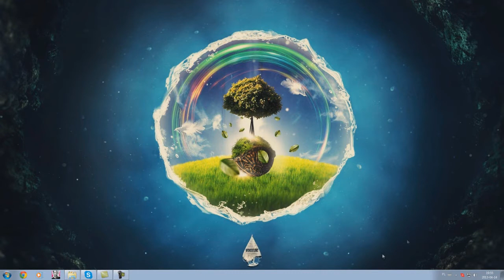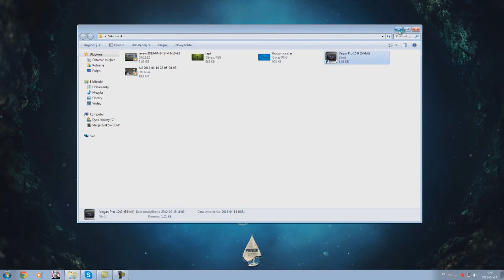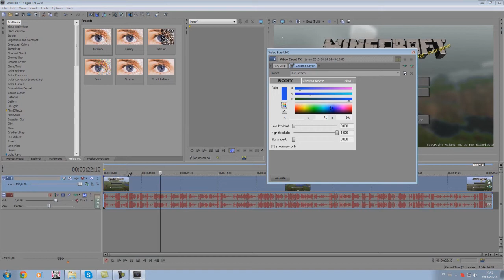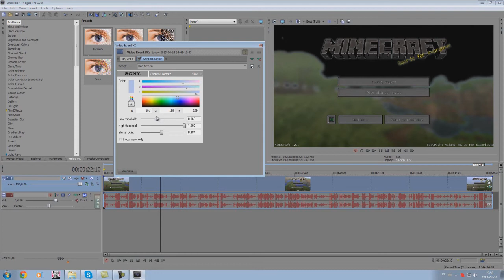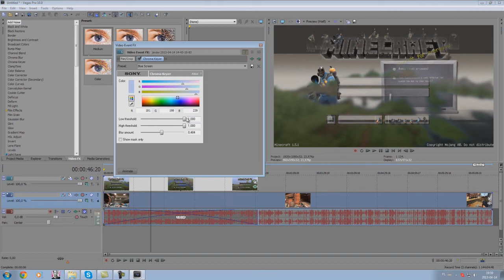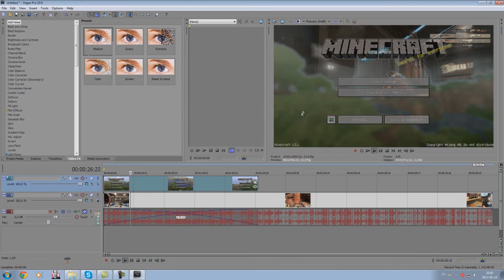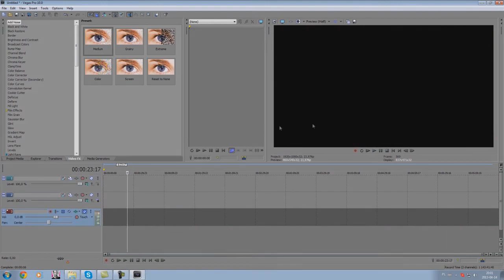Bulwersowy Poradnik ! - " Green Screen ( Chroma keyer ) " - Sony Vegas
Siemanko ! To jest poradnik jak zrobić green screen czyli zamiana koloru w obraz :)

Muzyka w Intrze : Droideka - Get Hyper